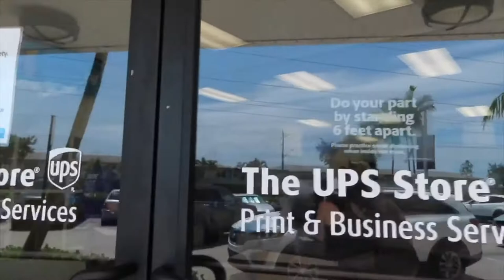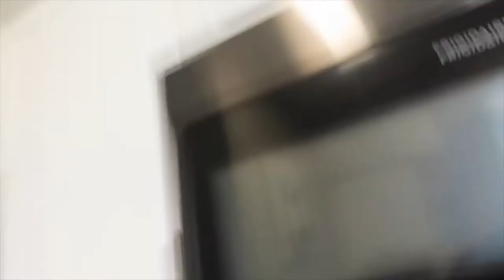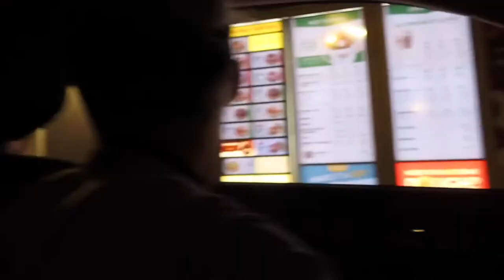A Few Days In My Life